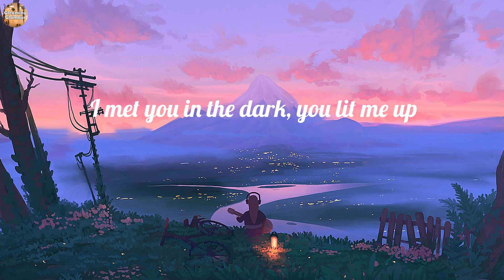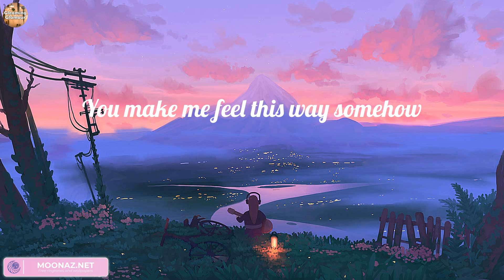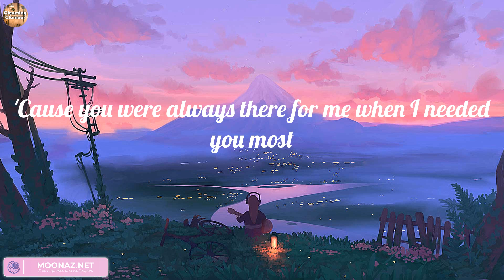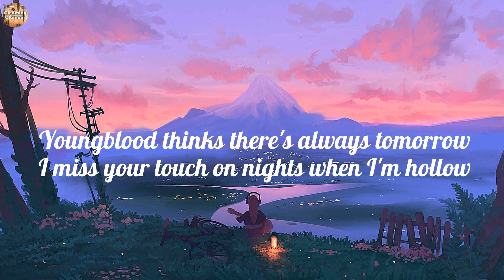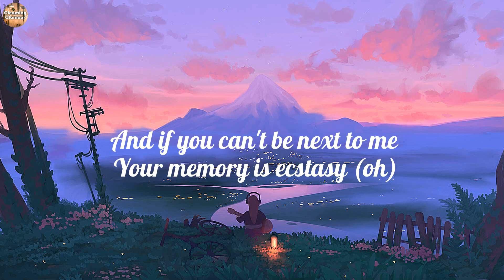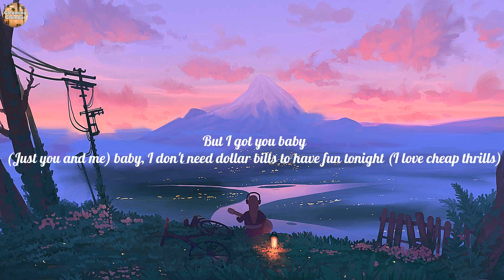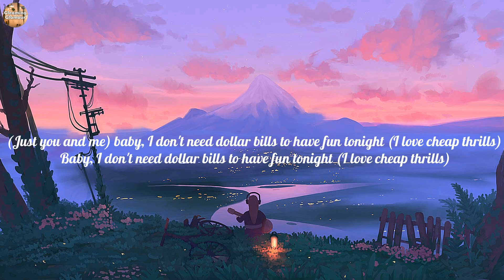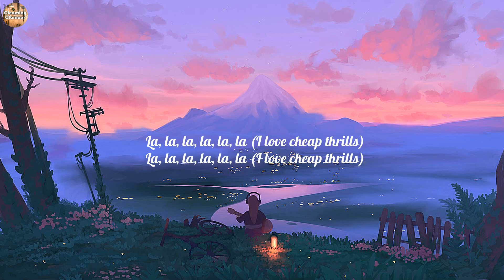James Arthur - Say You Won't Let Go (Lyrics), Cheap Thrills, Ghost, ,..(Lyrics Mix)